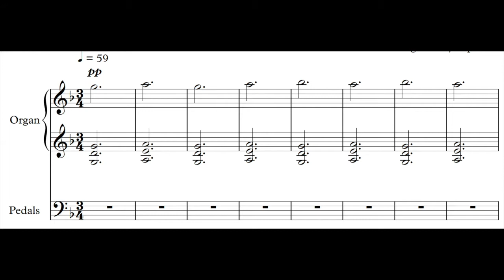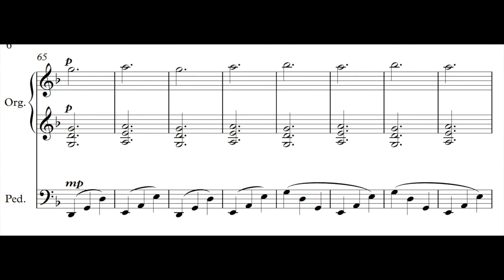Magnus Plejdrup: Tempus Fugit (score-follower)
One of my first "major works", Tempus Fugit (=time flies), heavily inspired by the music of the blockbuster 'Interstellar' by Hans Zimmer.

Performer wishes to remain unknown.